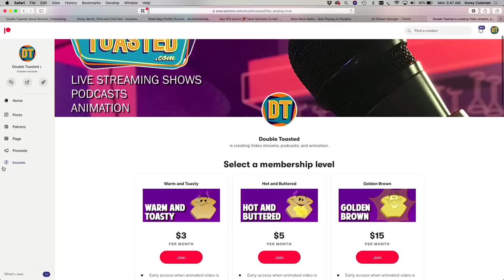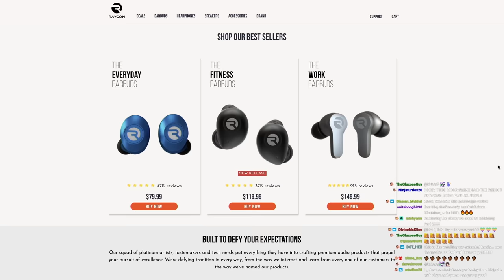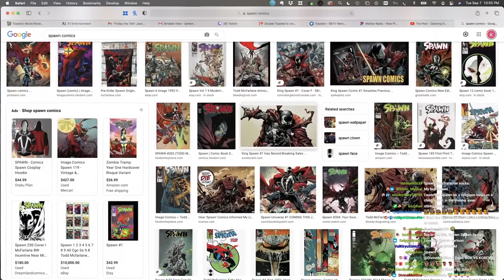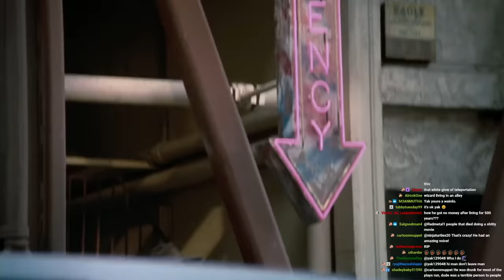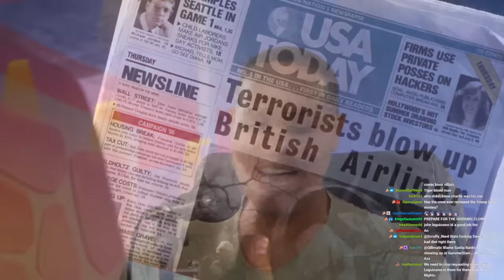SPAWN - BAD MOVIE REVIEW | Double Toasted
SPAWN - BAD MOVIE REVIEW | Double Toasted - Today at Double Toasted we have our Spawn movie review. In this funny video, we take a brief look at the Spawn trailer before going in-depth into our Spawn review. We discuss the Spawn soundtrack, Spawn cast, Spawn ending, while also giving our reaction to the Spawn full movie. What did you think of the Spawn movie?

TOASTIES! GET YOUR TICKETS NOW FOR ‘DOUBLE TOASTED LIVE IN NEW YORK’ BY CLICK ON THIS